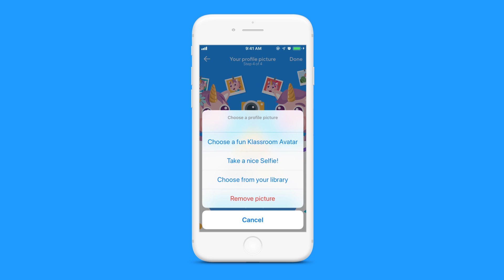Register for the first time in Klassroom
So easy, you'll be done in less than 5 minutes! Follow this easy tutorial if you just downloaded Klassroom.

More about Klassroom:
Klassroom is a parent-teacher communication app used in more than 40 countries.
Our app is entirely free as well as our web version!